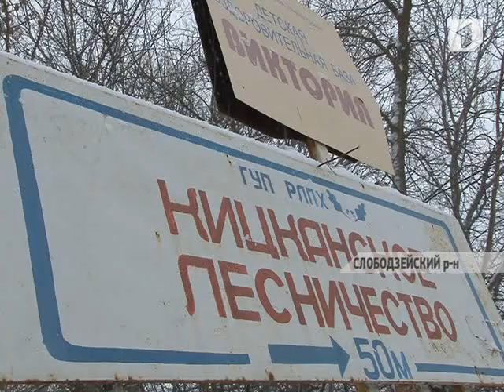Купить ёлку намного дешевле, чем платить штраф